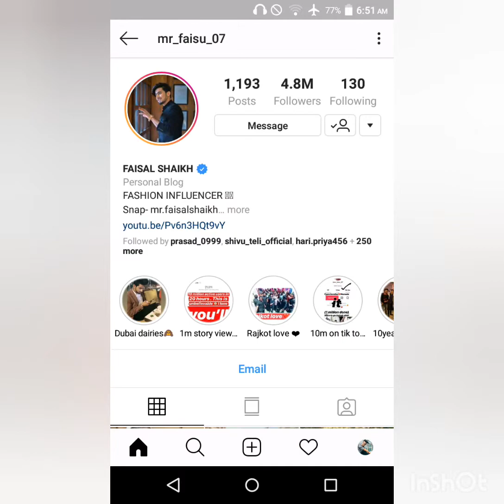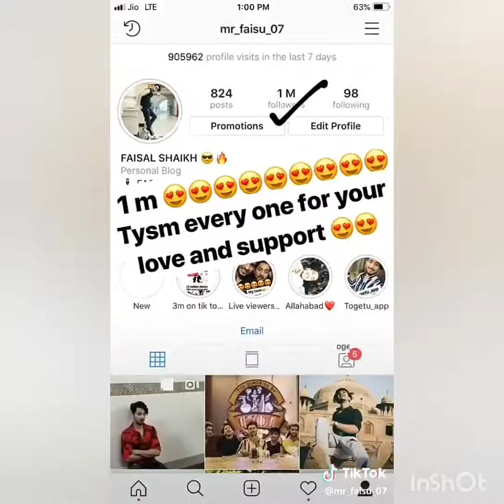Bollywood entry mr faisu new update || filmy news Mr faisu coming bollywood